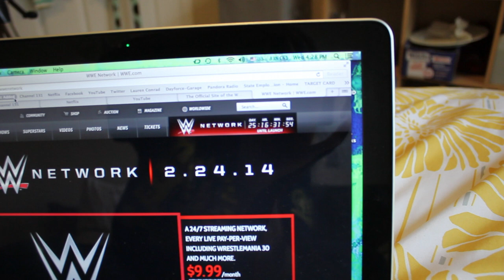WWE Network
Okay!! So I am BIG wwe fan ... AKA the shirt don't lie "John Cena fan". In this video I talk about the big change. The WWE NETWORK IS COMING...